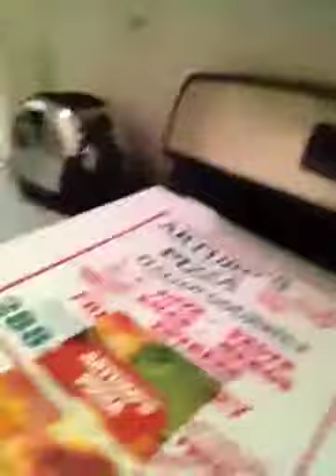CriticalMass August 31, 2013